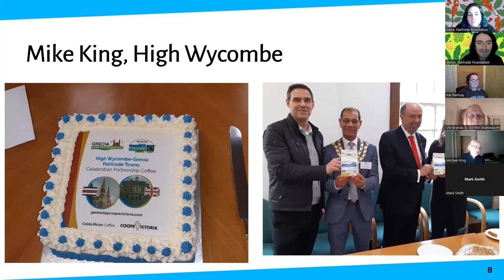Fairtrade Fortnight Campaigners: Fairtrade High Wycombe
Mike, a campaigner from Fairtrade High Wycombe, tells us what the team got up to during Fairtrade Fortnight 2023 in Buckinghamshire.